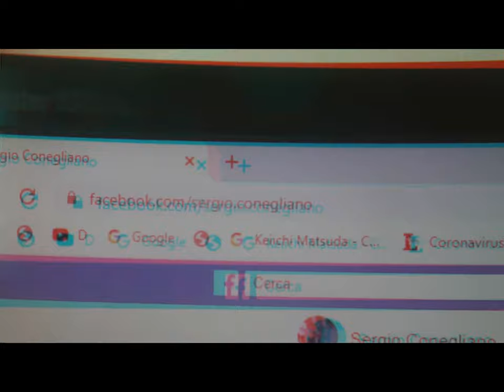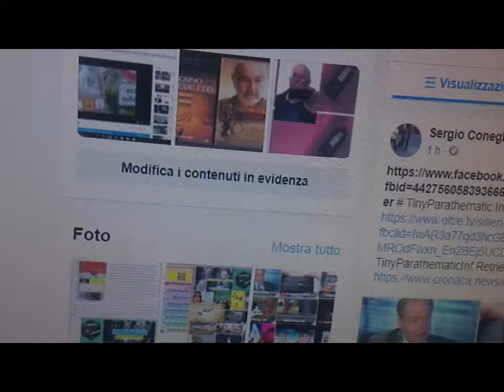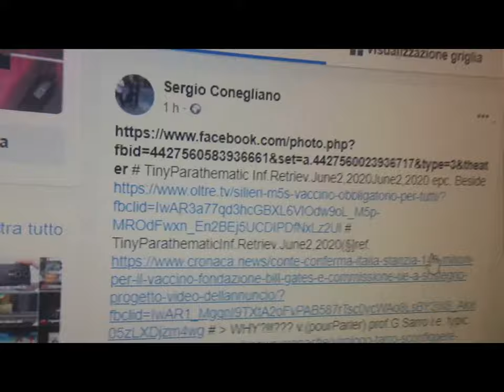ParaTutoring Flower Tomato 3D 2D by Sergio Conegliano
Thru Bloggie Sony avec PhilatelicLens + MAGIX video deluxe 17 Premium